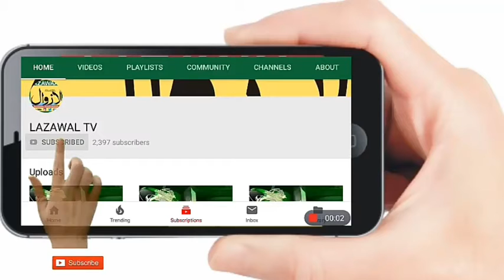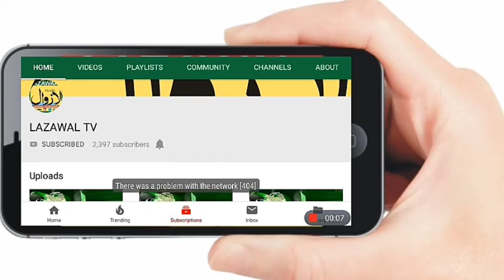فوج نے شہید سبھا ش تھاپا پیر پنجال کراس کنٹری لیگ کا انعقاد کیا